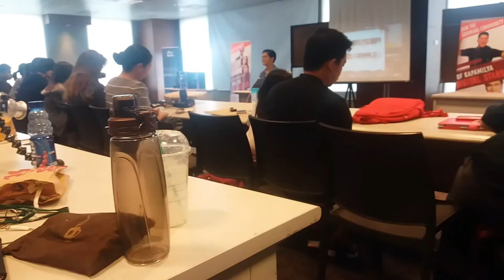ItsAC’sLife (VLOGGIN WORKSHOP) ft. Pamela Swing & Luigi Pacheco) | Reggan San Diego #47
Vlogging and Editing workshop by AC TV & Emman Nimendez at ABS-CBN Adober Studios. Plus Meeting Camille Pamela Luigi Rozel and More!

REGGANSD and SDFAM is our official hashtag.

Hey what's up Guys, It's me again Reggan San Diego nagbabalik for another video AC TV & Emman (Workshop) ft. Pamela,Luigi,Camille & Adobers! | Reggan San Diego #46. I'm a 17 years old Filipino YouTuber doing Vlogs and Life style videos.

M G A  L I N K S  N I L A
AC TV
Emman Nimendez
Camille Bartolo
Pamela Swing
Luigi Pacheco
Adober Studios

FAQ's
Name - Reggan B. San Diego
Age - 17
Camera - Samsung Galaxy J5 (2016)
Editing Software - Powerdirector & Filmora

I-FOLLOW NIYO NAMAN PO AKO

If you see this comment it down below for a shoutout !
DON'T FORGET "Just Keep On Dreaming"